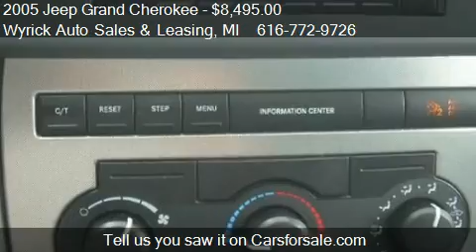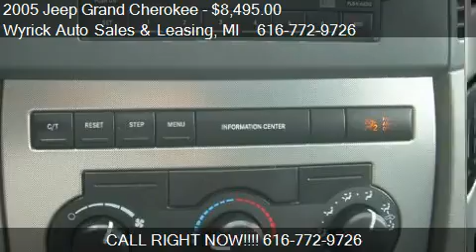2005 Jeep Grand Cherokee Laredo 4WD 4dr SUV for sale in Zeel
This 2005 Jeep Grand Cherokee Laredo 4WD 4dr SUV is for sale in Zeeland, MI 49464 at Wyrick Auto Sales and Leasing.
Engine: V6 3.7L V6
Transmission: Automatic 5-Speed
Color: Black
Mileage: 129781
Contact Wyrick Auto Sales and Leasing 350 W Washington Ave Zeeland, MI 49464 to test drive this 2005 Jeep Grand Cherokee Laredo 4WD 4dr SUV today.